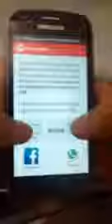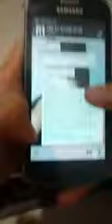Como ganhar créditos grátis no seu celular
Único aplicativo que funciona de verdade, créditos para qualquer operadora, 100% seguro